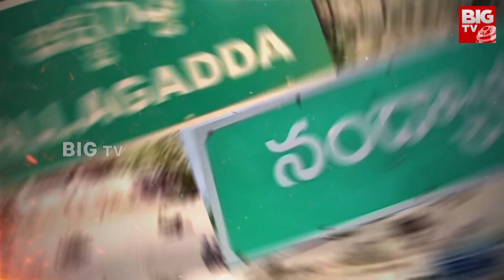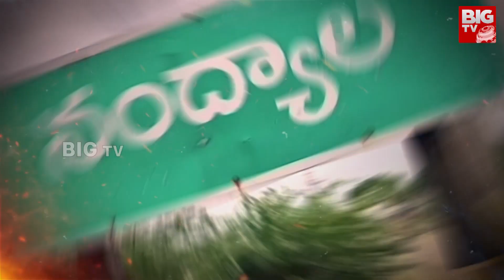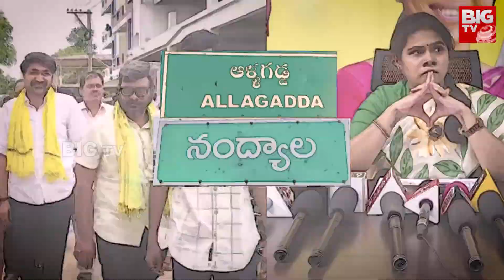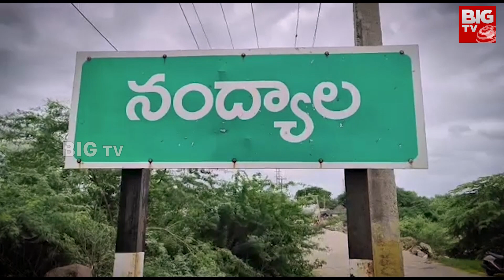Nandyal Assembly Constituency: Bhuma Akhila Priya & Bhuma Brahmananda Reddy | BIG TV Andhra Yuddham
Nandyal Assembly Constituency: Bhuma Akhila Priya & Bhuma Brahmananda Reddy | BIG TV Andhra Yuddham | AP Assembly Elections 2024 Updates | AP Elections 2024 Latest Updates | AP Politics | AP Political News | AP Politics Survey 2024 | Andra Pradesh | AP News Updates | YSRCP Latest News | Janasena Latest News | TDP News | AP BJP News | BIG TV Live Telugu News Channel | భూమా కుటుంబంలో జరుగుతున్నది ఏంటీ...? @BIGTVLive